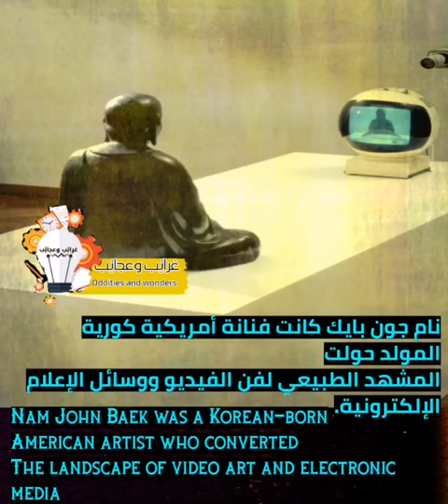استكشاف الكون الكهرومغناطيسي معنام جون بايك. Explore the electromagnetic universe withNam John Pike.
استكشاف الكون الكهرومغناطيسي مع
نام جون بايك
نام جون بايك كانت فنانة أمريكية كورية المولد حولت
المشهد الطبيعي لفن الفيديو ووسائل الإعلام الإلكترونية.
تستكشف أعماله المبتكرة تقاطع الفن والتكنولوجيا،
وتتحدى إدراكنا للعالم ومكانتنا فيه. تركيبات ونحتات
وعروض بايك هي وليمة مرئية وسمعية تغمر المشاهد
في واقع جديد. من تجاربه المبكرة مع الشريط
المغناطيسي إلى أعماله اللاحقة
مع
الليزر والروبوتات،
دفع بيك حدود ما كان ممكنًا وسائل الإعلام
مع
الإلكترونية.Explore the electromagnetic universe with
Nam John Pike
Nam John Baek was a Korean-born American artist who converted
The landscape of video art and electronic media.
His innovative work explores the intersection of art and technology,
It challenges our perception of the world and our place in it. Installations and sculptures
Pike's performances are a visual and audio feast that floods the viewer.
In a new reality. From his early experiences with tape
Magnetism to his later works
with
Laser and robotics,
Push Beck the limits of what was possible media
with
electronicالكهرومغناطيسي,
الكهرومغناطيسية,
الكهرومغناطيسية ثالث متوسط,
الكهرومغناطيسية فيزياء توجيهي,
الكهرومغناطيسية فيزياء 4,
الكهرومغناطيسية ثاني عشر متقدم,
الكهرومغناطيسية ثامن,
الكهرومغناطيسية فرح ابراهيم,
الكهرومغناطيسية 2 ثانوي,
الكهرومغناطيسية ثاني عشر,
الكهرومغناطيسية للصف الثامن,
الحث الكهرومغناطيسي,
الطيف الكهرومغناطيسي,
قانون فاراداي للحث الكهرومغناطيسي,
التحريض الكهرومغناطيسي 2 ثانوي,
التدفق المغناطيسي والحث الكهرومغناطيسي,
الحث الكهرومغناطيسي للصف الثاني عشر,
نشاط ظاهرة الحث الكهرومغناطيسي,
قانون ماكسويل في الحث الكهرومغناطيسي,
الضوء والطيف الكهرومغناطيسي,
شرح الحث الكهرومغناطيسي,
الكهرومغناطيسية ayoub gtm,
a faraday cage,
ac emf,
application of electromagnets,
نظام التعليق الكهرومغناطيسي من bose,
channel letter coil,
d lab electronics,
d-lab,
essaf ebrahem الحث الكهرومغناطيسي,
f systems,
flt system,
f-100a,
go emf 390,
g lab electronics,
h field,
hts magnet,
h field probe,
investigating magnetic fields,
icd magnet,
inform magnet,
what is the electromagnetic,
inducing emf,
jca technologies,
j electronics,
k systems,
k legal sphere,
line emi meter,
led emf,
the master الحث الكهرومغناطيسي,
newton magnet,
news magnet,
n finder,
أفران الحث الكهرومغناطيسي pdf,
quantum ic,
quantum integrated circuit,
how quantum works,
quantum locked magnet,
radio frequency circuits,
radio interference measurements,
rf frequency detector,
rf signals,
steve mould spintronics,
spoon magnetic field,
super heterodyne,
الحث الكهرومغناطيسي the master,
unit ut682,
unit 260b,
unit cc,
vacuum tube physics,
vault kt88,
vacuum triode,
v technologies,
working of klystron,
wireless electromagnet,
w elektronik,
well interference,
working of twt,
x signals,
x ray electronics,
zvs tesla,
z-pinch,
z pinch plasma,
zapper circuit,
الكهرومغناطيسية 1,
008 system,
كهرومغناطيسية 1,
الحث الكهرومغناطيسي 1,
الضوء والطيف الكهرومغناطيسي 12,
الحث الكهرومغناطيسي 12 متقدم,
الوحدة 11 الحث الكهرومغناطيسي,
شرح مادة الكهرومغناطيسية 1,
الافعال المتبادلة الكهرومغناطيسية 1 ثانوي,
القوة الكهرومغناطيسية 1 ثانوي,
مقاربة الافعال المتبادلة الكهرومغناطيسية 1 ثانوي,
الحث الكهرومغناطيسي 2005,
كهرومغناطيسية 2,
مراجعة الحث الكهرومغناطيسي 2005,
الحث الكهرومغناطيسي 2,
التحريض الكهرومغناطيسي 2 ثانوي تمارين,
مكثف الحث الكهرومغناطيسي 2005,
الحث الكهرومغناطيسي 2004,
فيزياء الحث الكهرومغناطيسي 2005,
حل اسئلة الوحدة الحث الكهرومغناطيسي 2005,
التدفق المغناطيسي والحث الكهرومغناطيسي 2005,
حل اسئلة الحث الكهرومغناطيسي 2005,
الحث الكهرومغناطيسي توجيهي 2005,
حل الحث الكهرومغناطيسي كتاب الامتحان مراجعه 2023,
مقاربة الافعال المتبادلة الكهرومغناطيسية 2 ثانوي,
تمارين حول التحريض الكهرومغناطيسي 2 ثانوي,
3 29 wire,
3 tesla magnet,
45 tesla magnet,
التحريض الكهرومغناطيسي 4 متوسط,
ظاهرة التحريض الكهرومغناطيسي 4 متوسط رحمة نور اليقين,
تجربة التحريض الكهرومغناطيسي 4 متوسط,
درس التحريض الكهرومغناطيسي 4 متوسط,
ظاهرة التحريض الكهرومغناطيسي 4 متوسط تمارين,
التحريض الكهرومغناطيسي 4 متوسط 2023,
التحريض الكهرومغناطيسي 4 متوسط تمارين,
فيزياء 4 الحث الكهرومغناطيسي,
ظاهرة التحريض الكهرومغناطيسي 4 متوسط,
تمارين حول التحريض الكهرومغناطيسي 4 متوسط,
فيزياء 4 الكهرومغناطيسية,
شرح فيزياء 4 الكهرومغناطيسية,
تجربة حجب الموجات الكهرومغناطيسية فيزياء 4,
تجربة الحث الكهرومغناطيسي فيزياء 4,
الموجات الكهرومغناطيسية فيزياء 4,
فيزياء 4 الفصل الثالث الكهرومغناطيسيه,
تمارين حول ظاهرة التحريض الكهرومغناطيسي 4 متوسط,
الكهرومغناطيسية 59,
5 lumens example,
50 mechanism,
60 symbols,
70 indicator,
7/29 wire,
7 seventy,
8 880,
8 inch crt,
9×12=108